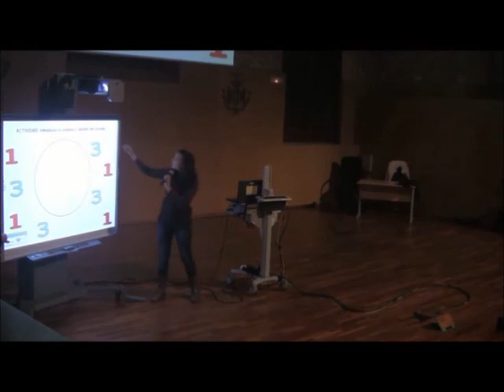V Jornadas CAMPUSPDI. Escuela infantil La Aurora 1/2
Ponencia de Ester Gallego y Teresa Morato de la Escuela infantil La Aurora en las V Jornadas CAMPUSPDI Valencia 2012:

"La Pizarra Digital en el primer ciclo infantil"